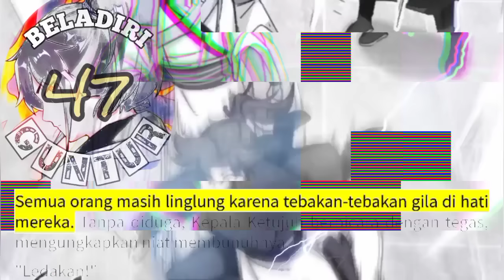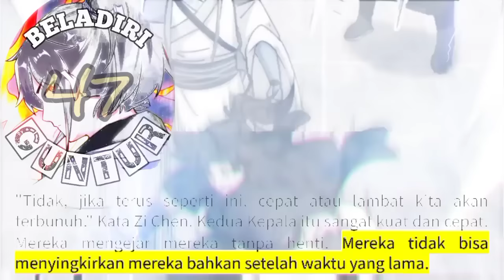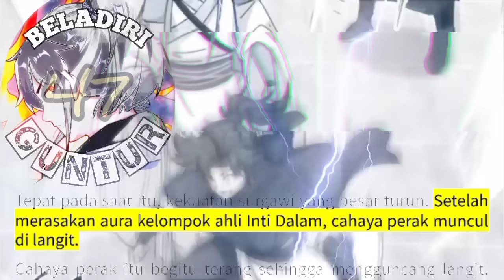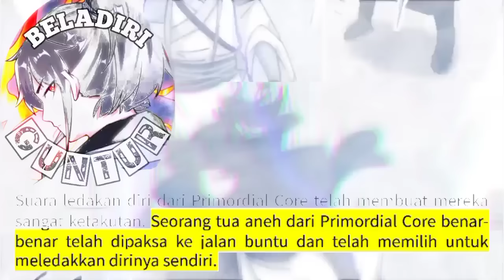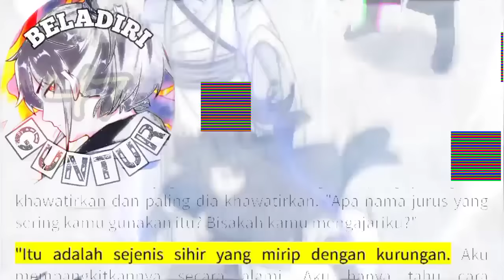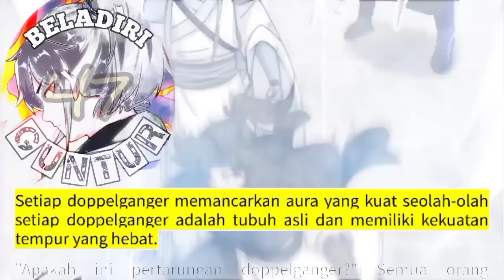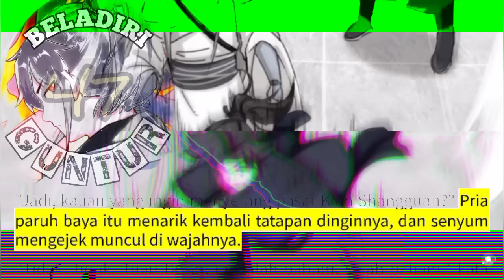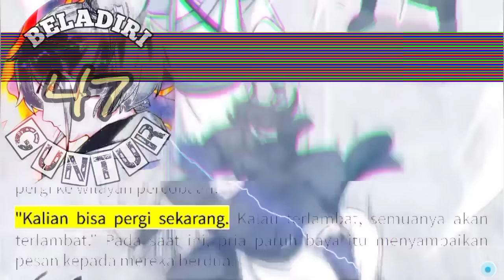Beladiri Guntur season 47